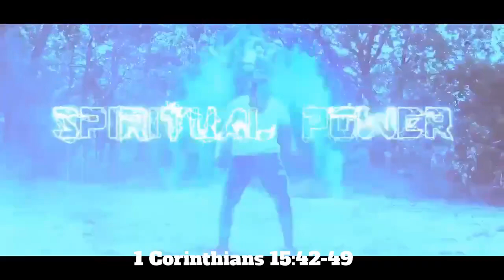THE HOUSE OF DAVID SHALL BE AS GOD!!!! THE ACTIVATION OF THE LORD’S ELECT!!!!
🎥original video: @ishayaryahawashi4theelecti101